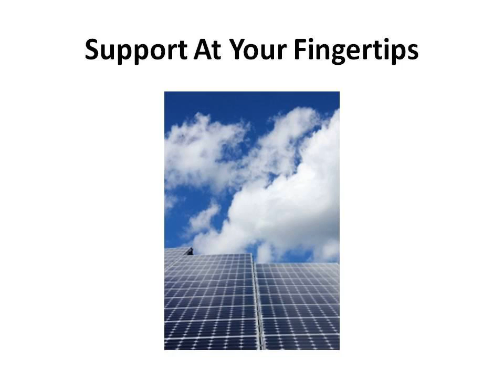Solar Panels Uk | Solar Energy Facts | Cheaper Than | Deals | Deals On | U.K.